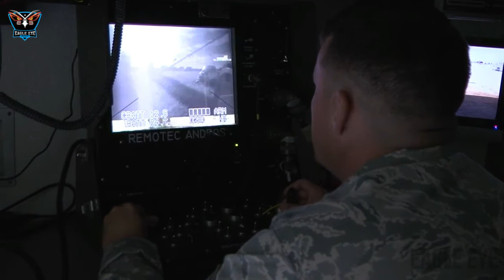U.S. Marine Testing the Robot EOD Devices Threats Fighter Wing $152,4 million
Video of Airmen stationed at Naval Air Station Joint Reserve Fort Worth, Texas, operate an explosive ordnance disposal robot. In this video, a remote-controlled robot is deactivating a simulated improvised explosive device. The 301st Fighter Wing Explosive Ordnance Disposal team provides unparalleled F-16 aircraft support as well as assists the local community in response to military munitions and improvised explosive devices threats.

Video by Senior Airman Benedick Calantas